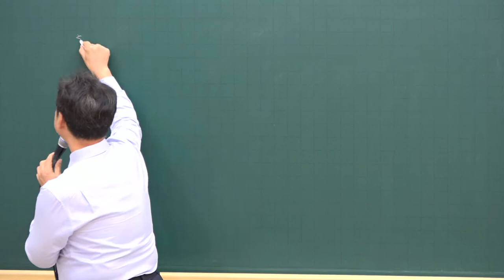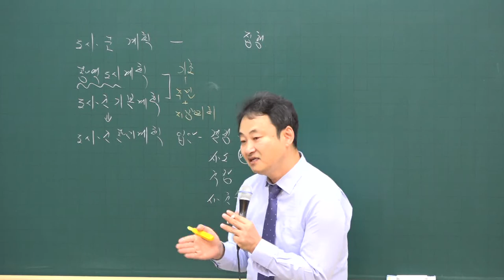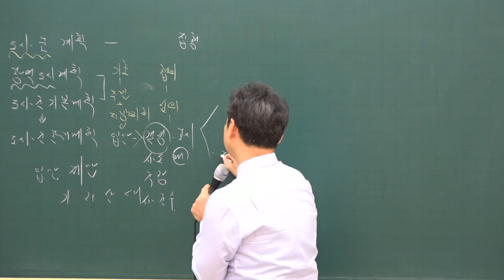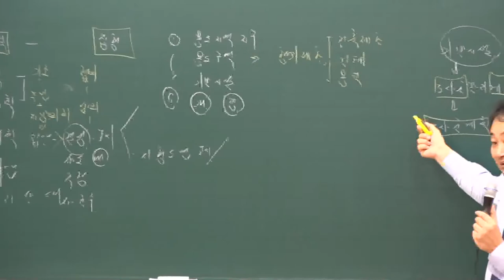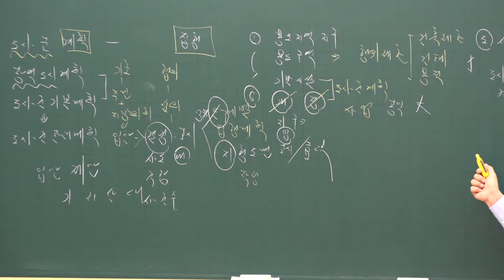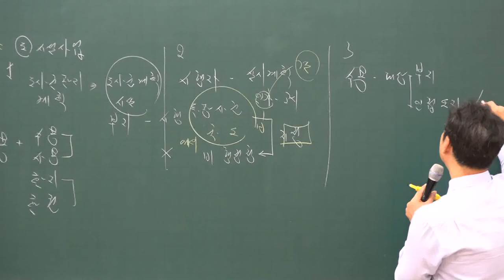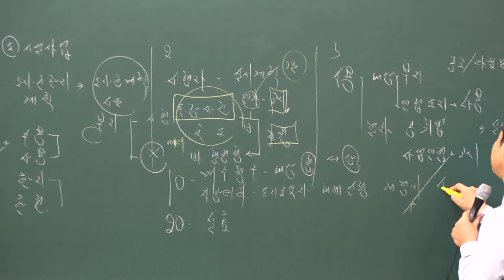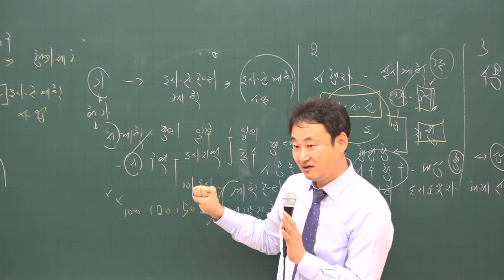[공전무] 2020년 공인중개사 부동산 공법 기초입문 12-17